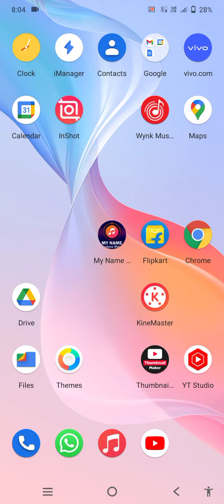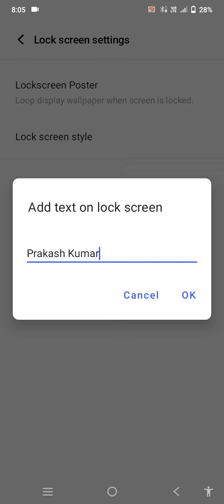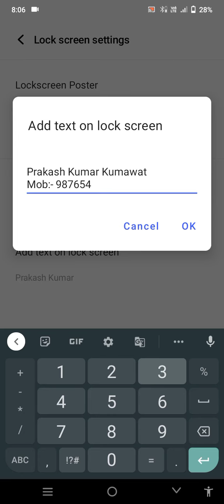अपने फोन की Lock screen पर अपना नाम पता और मोबाइल नंबर डालकर अपने दोस्तों को चोकाये